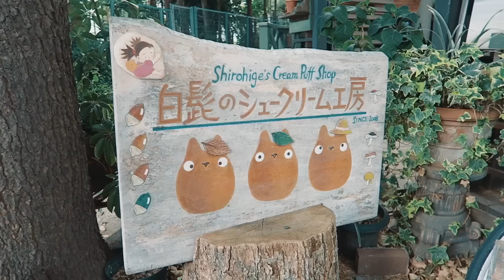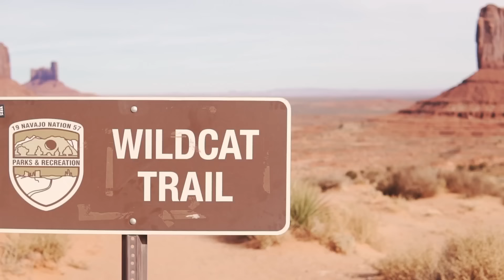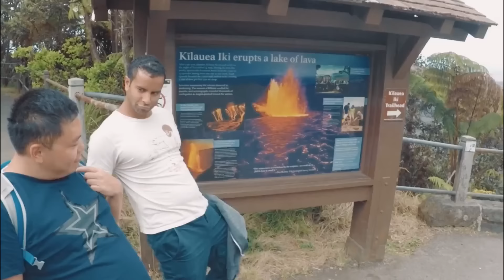Musica alegre para levantar el animo ☀️ Música Alegre y Positiva para Tiendas, Bares, Restaurantes